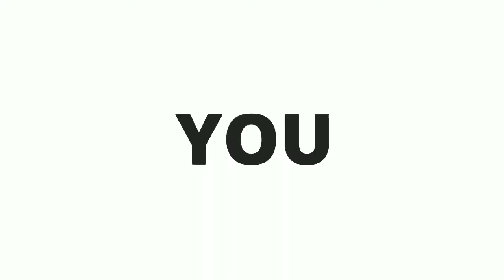gazole mahavidyalaya Freshers welcome 2019/Nirmal.roy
Nirmal roy.Editing
Nirmal Bangla music Label